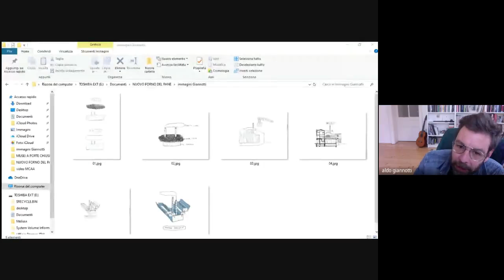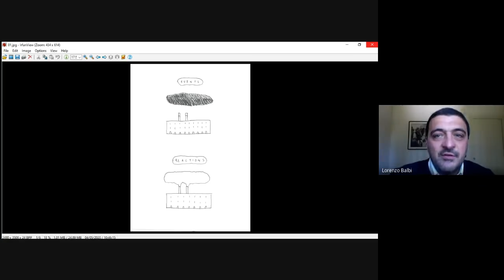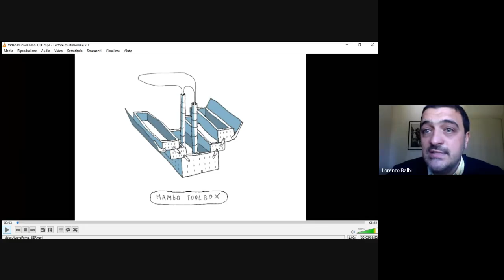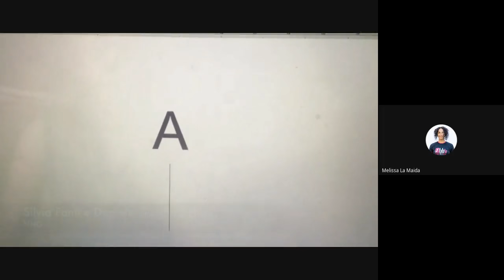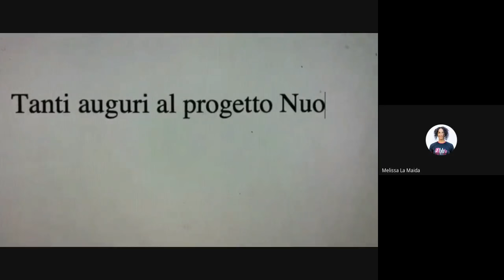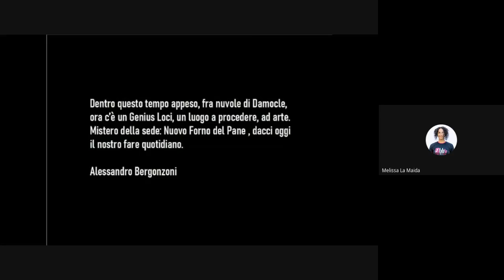Conferenza stampa virtuale Nuovo Forno del Pane - MAMbo 04052020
Nasce il Nuovo Forno del Pane.
In occasione della riapertura dopo l'emergenza Coronavirus il MAMbo – Museo d'Arte Moderna di Bologna ridefinisce la propria azione e il proprio ruolo trasformandosi in centro di produzione e mettendo a disposizione della comunità creativa i propri spazi.

Il progetto è stato presentato in una conferenza stampa virtuale.
Sono intervenuti:

Matteo Lepore
assessore Cultura e Promozione della Città Comune di Bologna

Roberto Grandi
presidente Istituzione Bologna Musei

Lorenzo Balbi
responsabile Area Arte Moderna e Contemporanea | Istituzione Bologna Musei

Buona visione!